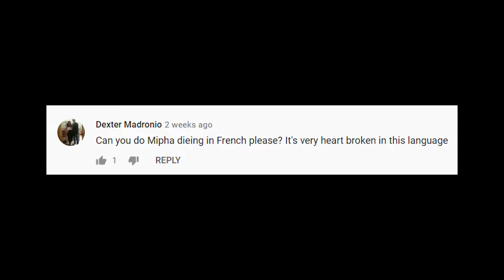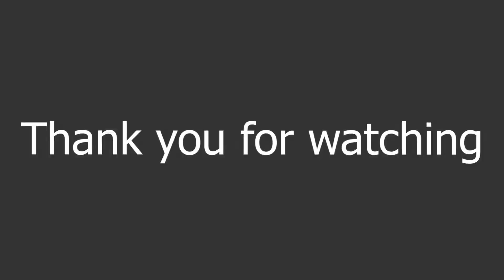Mipha's death compilation in French Voice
The compilation of Mipha's death scenes and defeats in Hyrule Warriors Age of Calamity from different enemies, bosses and daily trainings. It includes also the dying French voice as requested.